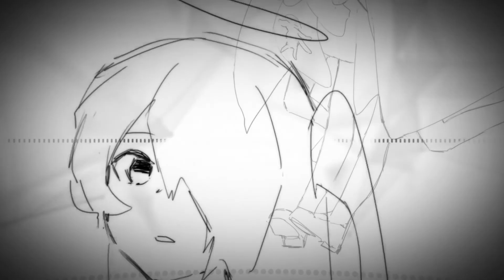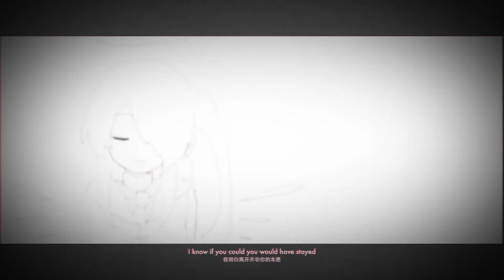[Arknights-MostimaxExusiai] Goodbye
Song: Maurits＂禅＂Cornelis,Eris's Kinetic Emotion - Goodbye[Eris's Kinetic Emotion mix]